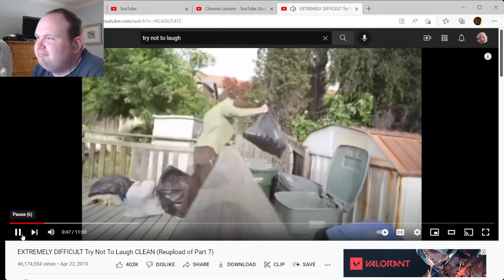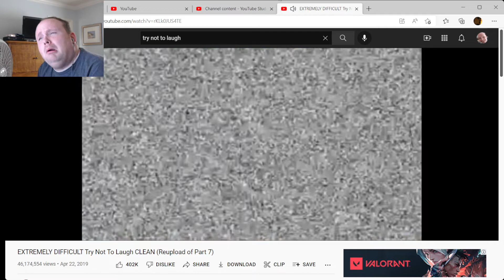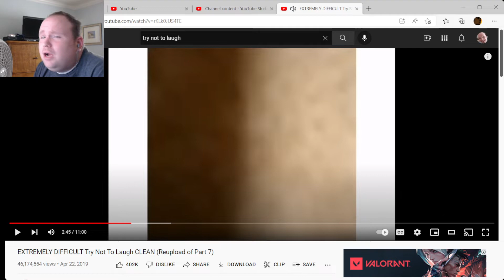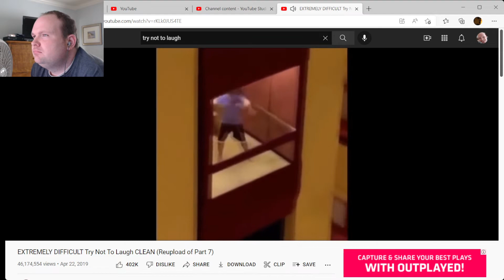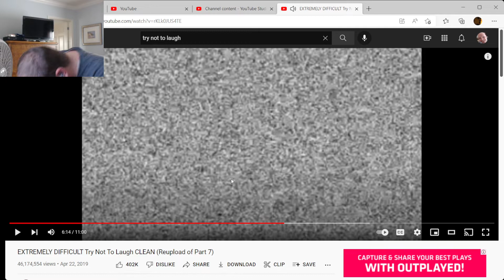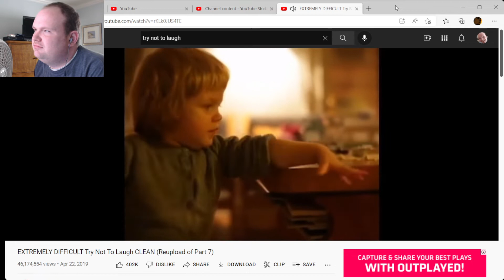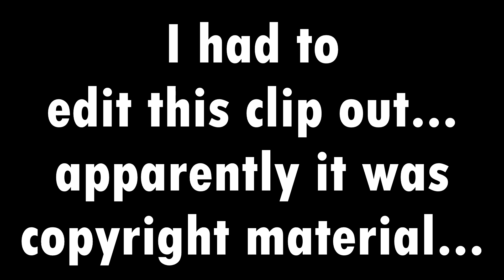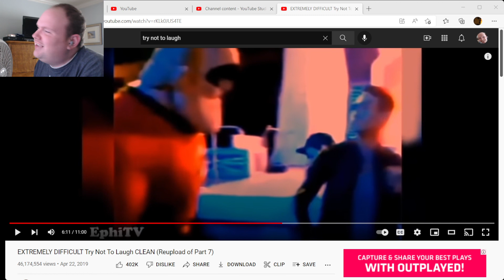Try Not To Laugh #1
Hey there, fellow Gamers! It REALLY helps me out!